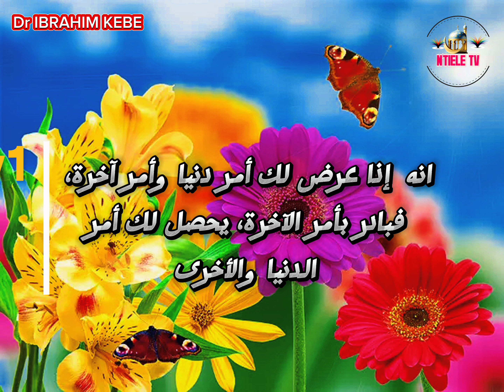Dr IBRAHIM KEBE (1)